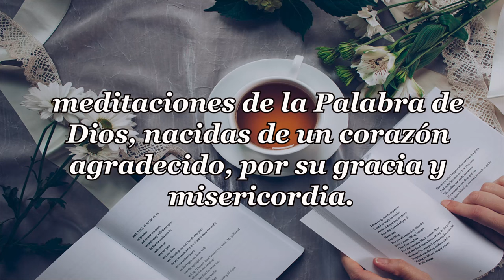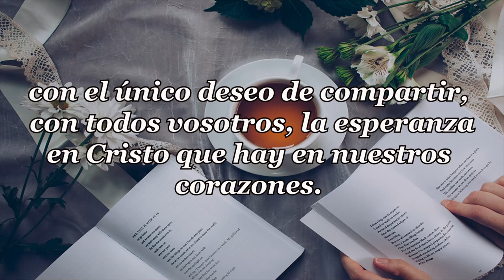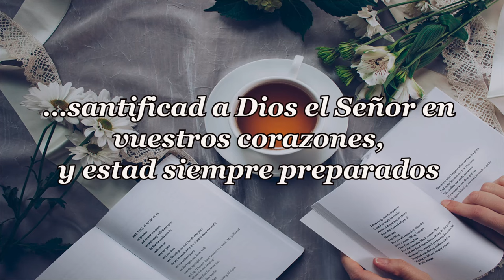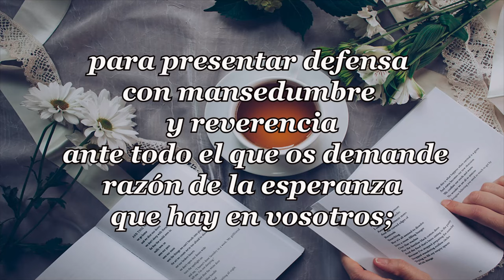440-DIFERENTES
PENSAMIENTOS DIARIOS